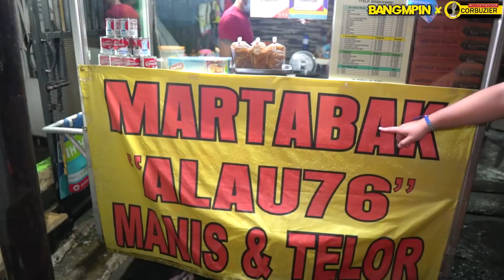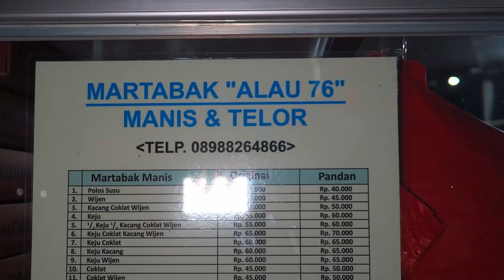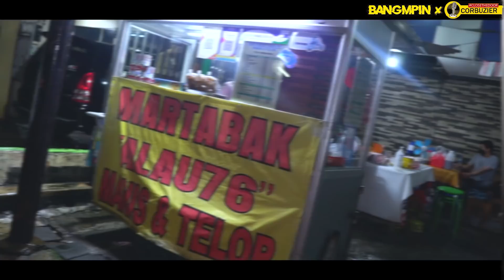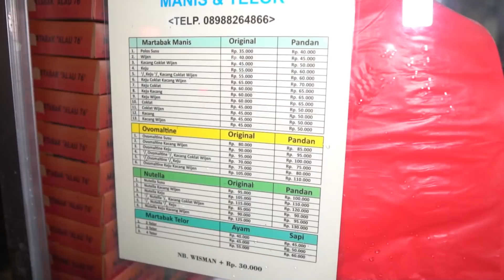PALING TEBEL!! ISI BANYAK SUPER LEMBUT..KOK DULU RAME SEKARANG SEPI !!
Hari ini gw mau nyobain sebuah martabak di daerah tomang namanya Martabak Bangka Alau 76, Nah kebetulan gw udah lama juga ga makan martabak, Dan setelah gw cobain mungkin ini martabak terenak di rtahun 2022 ini. Isian nya yang ga terlalu banyak dan adonannya yang legit itu gada obat sih!. So buat yang penasaran langsung aja cobain kesini.
TAKISS! TAKISS BOSSS!!!

Location :
Martabak Bangka Alau 76
Jl. Mandala Raya No.10, RT.13/RW.5, Tomang, Kec. Grogol petamburan, Kota Jakarta Barat, Daerah Khusus Ibukota Jakarta 11440, Indonesia

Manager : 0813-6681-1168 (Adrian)